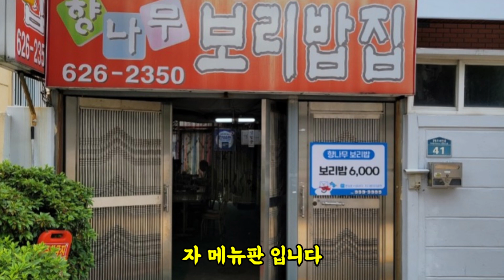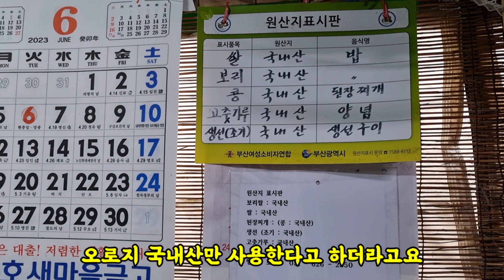부산맛집 현지 주민들도 잘 모르는 가성비 맛집 인정합니다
(여러분들의 후원은 영상 제작에 큰 도움이 됩니다)

✅ BGM

🎵Track : Cowboy Blues -

🎵Track : 오예 봄이다!! -